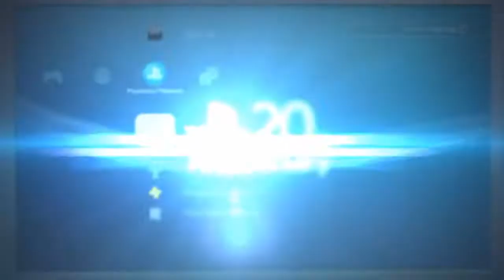Minecraft PS4 Edition Weird House Building Part 1